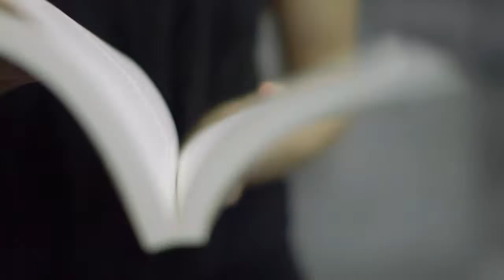Why choose Chisholm? Hear firsthand from our students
Hear firsthand from Chisholm students in accounting, automotive, building, beauty, early childhood education, horticulture, IT, nursing, sport fitness and more.

Learn real skills, in real life, right now. No ATAR, no waiting, no barriers. Choose from over 300 courses. for more info.